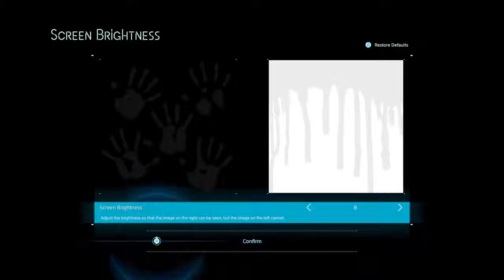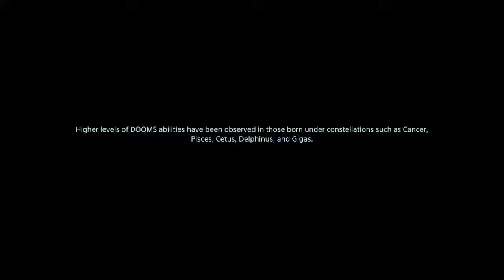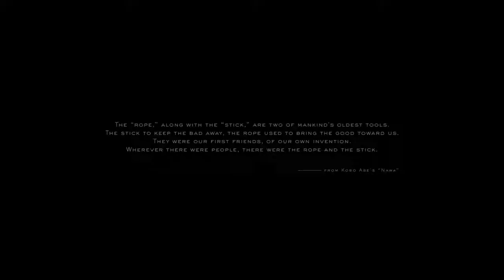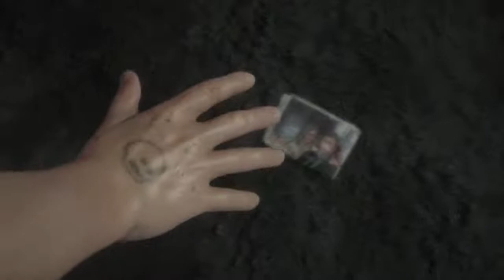Death Stranding Playthrough 1 Livestream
Dominic St Clair Studios Is A Southern California production company that does short films, fan films, skits, and games